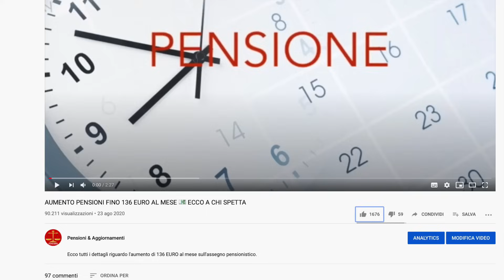ULTIM'ORA PENSIONI MINIME a 1000€ PER TUTTI 👉 ECCO QUANDO ARRIVA FINALMENTE L'AUMENTO!🤞💰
In questo video quando dovrebbe finalmente arrivare l'aumento a 1000€ sulle pensioni minime per tutti i pensionati. Lo svela direttamente il leader di Forza Italia Antonio Tajani.